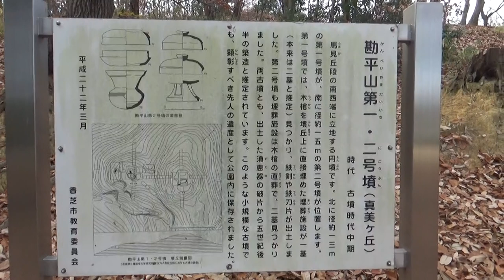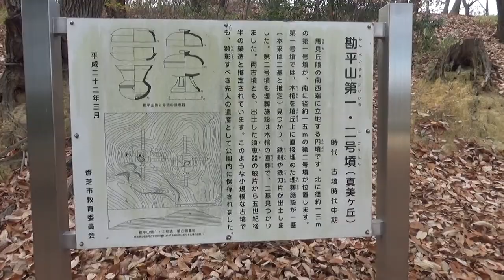香芝市 勘平山1号墳-2号墳 前方後円墳があった！ 確認に行ってみると・・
香芝市　勘平山1号墳-2号墳
勘平山古墳群は奈良盆地西側の丘陵上、馬見古墳群南群に属する2基の古墳です。径13mの円墳である勘平山1号墳　主体部は木棺直葬で、鉄剣と鉄刀が出土しています。

こちらは1号墳すぐ南西に隣接する勘平山2号墳。径15mの円墳で主体部は2基の木棺直葬の跡が確認されましたが、副葬品は存在していません。